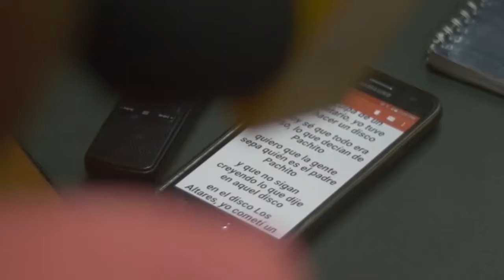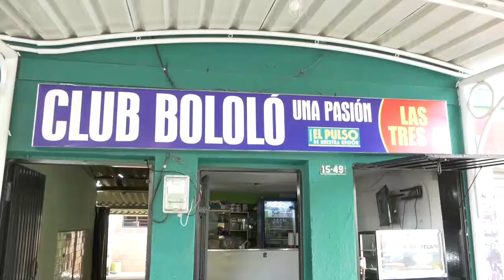CRÓNICA.Adiós a un grande del periodismo vallenato. Adiós William Rosado